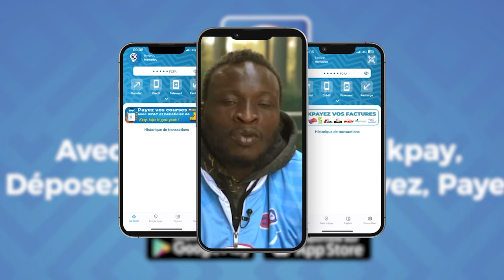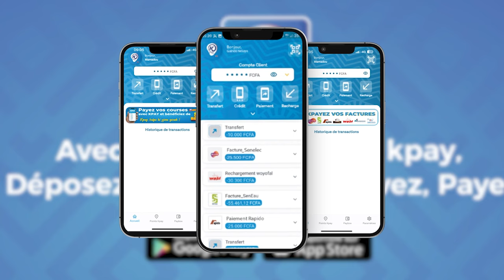Les analyses de Gora Ndoye sur le combat Tapha Tine Vs Balla Gaye